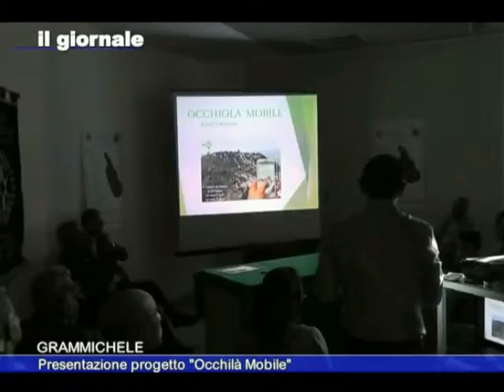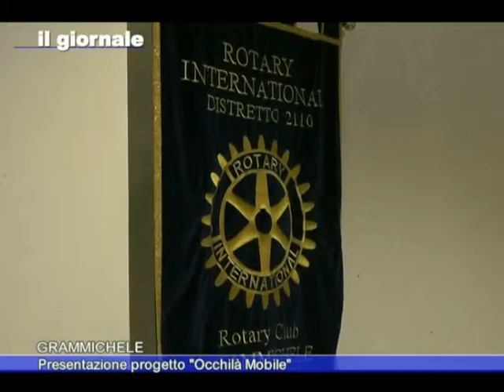IL GIORNALE Presentazione progetto Occhiolà Mobile Grammichele 13 Giugno 2015